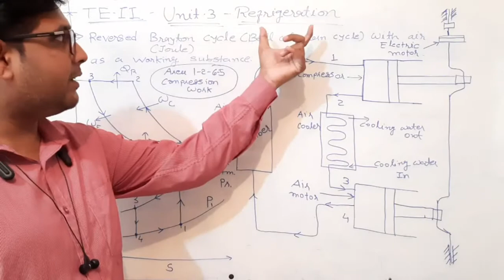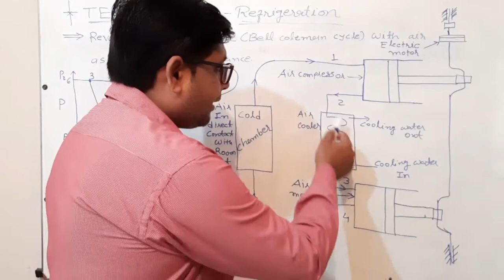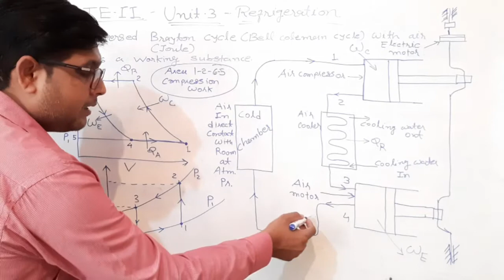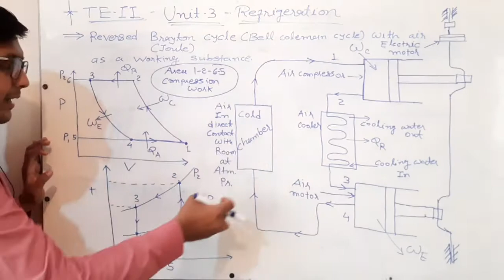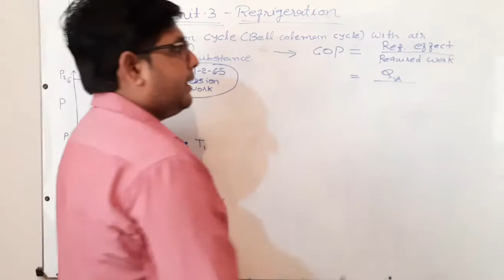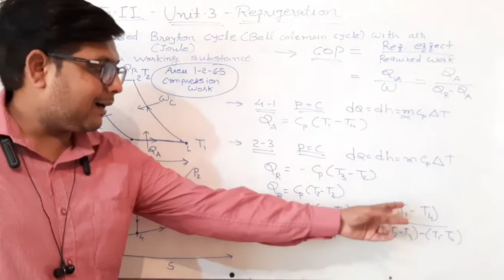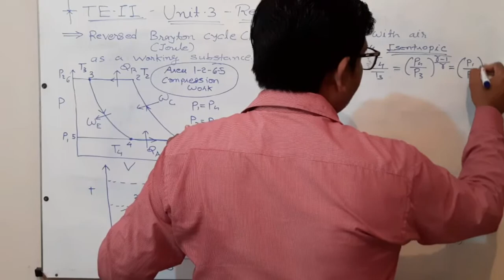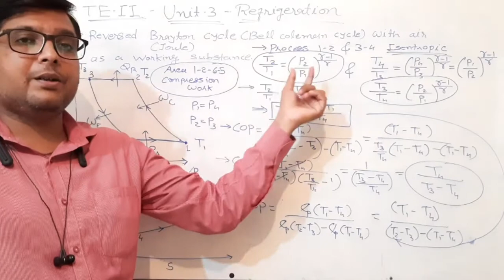TE-II :: UNIT-3 LEC-3 BELL COLEMAN CYCLE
Schematic diagram, working, COP, p-v & T-S diagram of Reversed brayton cycle or Reversed Joule cycle or bell Coleman cycle with air as working substance.
Open air refrigerator.